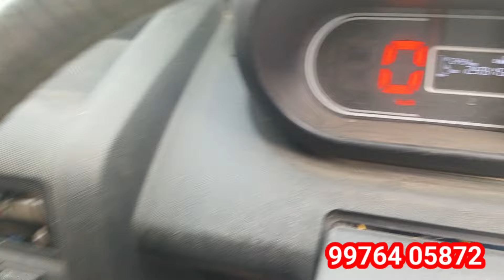Tata Ace Gold Modal 2022 Sales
1.AUTOMOBILE WORLD

V.VINOTH KUMAR
SIR PLEASE CALL ME OFFICE TIME
10.00 AM TO 5.00 PM

(SUNDAY LEAVE )

10.00 AM TO 5.00 PM

CREDIT:
Source: Wikipedia

1.AUTOMOBILE WORLD

10.00 AM TO 5.00 PM

(SUNDAY LEAVE )

அனைத்து வாகனம் தொட்டி சைடு ஆங்கிள் விற்பனை
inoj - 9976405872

10.00 AM TO 5.00 PM

CREDIT:
Source: Wikipedia